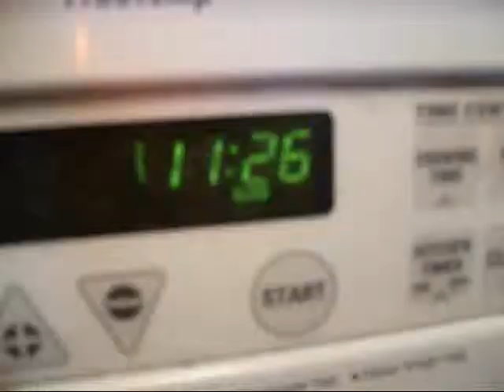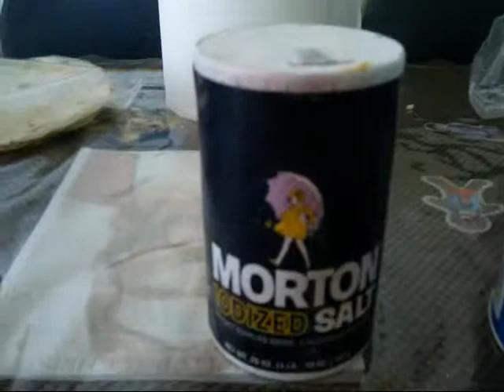Spanish Project- Burritos con Salsa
My last spanish project of high school. Enjoy!

Nate